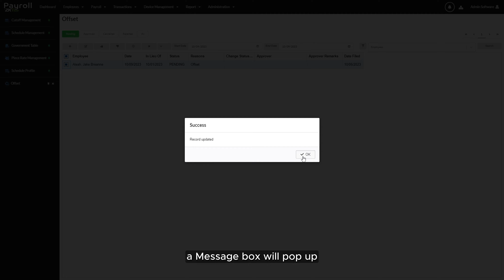ZKPayroll - Offset - How to Edit Offset Request